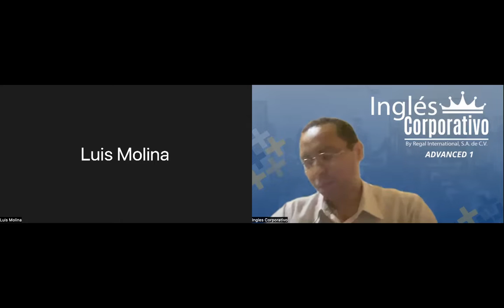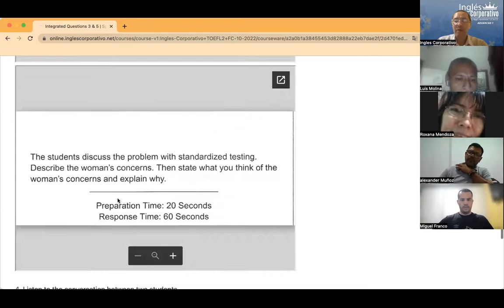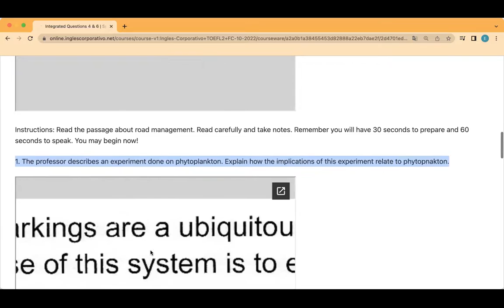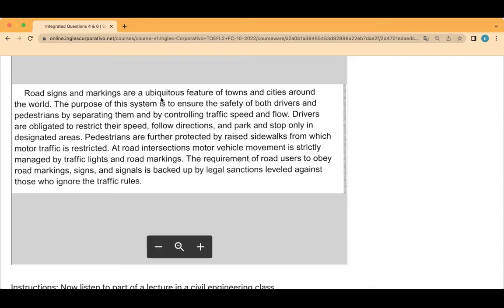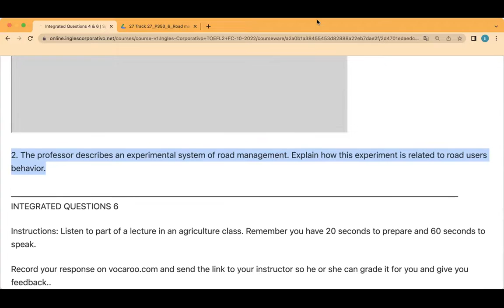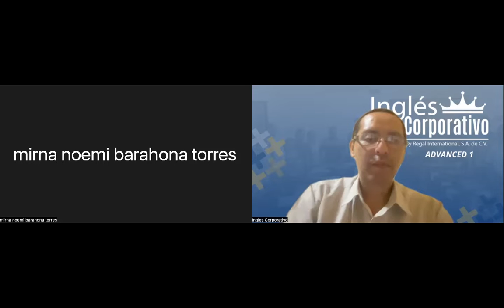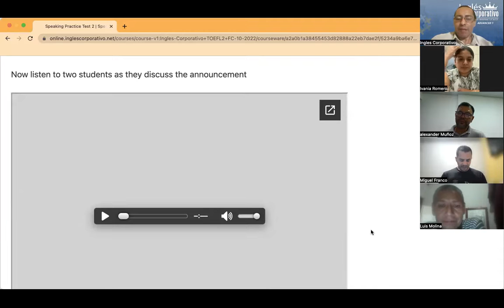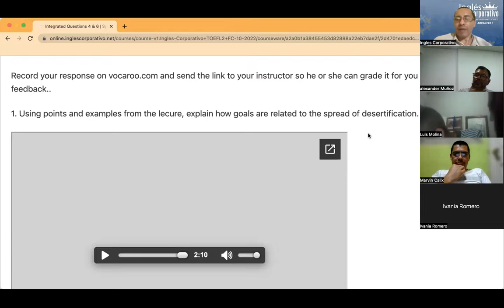Inglés Corporativo- Day 11 October 26, Speaking Practice Question 6